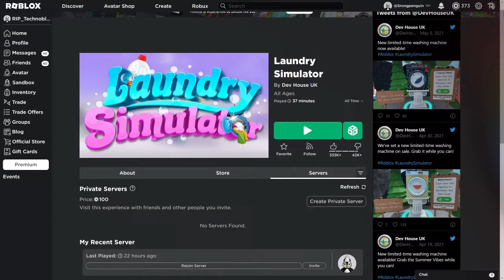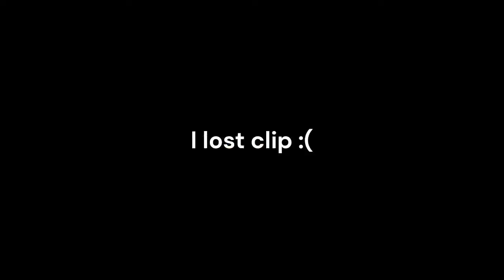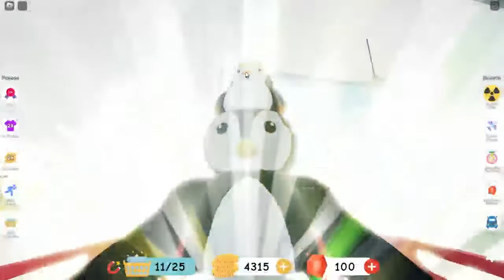Playing Laundry Simulator! GLITCH FOUND?!?!?!?!?!?!!?!?!?!?!?!?!??!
I found a glitch a mysterious one I'd say so my self.